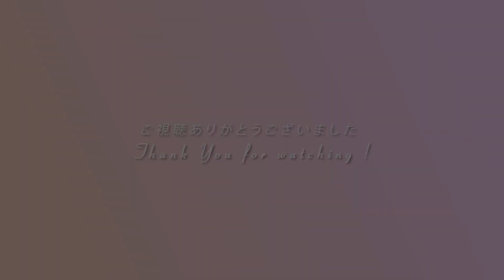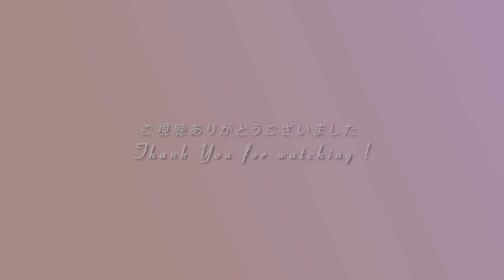【実話】この仕事を始めた本当の理由と親バレした話